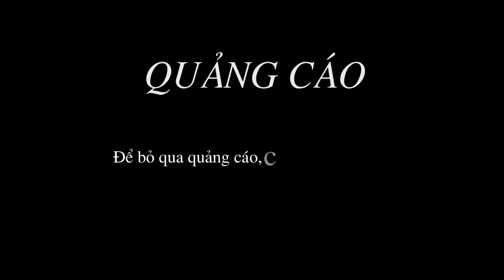Origami - Paper Dragon Tutorial - Hướng dẫn làm con rồng bằng giấy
5 - how to make Carnation paper flower - cách làm hoa cẩm chướng bằng giấy gói bánh danisa
4 - How to make Orchids paper flowers – Cách làm hoa lan hồ điệp từ giấy nhún
2 - Quiet book / Sách vải - đồ chơi thông minh của bé Hoàng Lâm 3 tuổi | by Dzung Mac
3 - Đồ chơi thông minh cho bé 1 tuổi 2 tuổi - sách vải - quiet book | by Dzung Mac